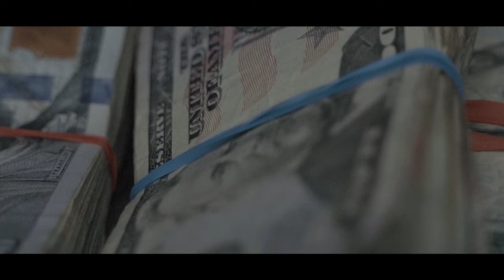Lil Queze x AC - 4Pockets (Official Video) Shot